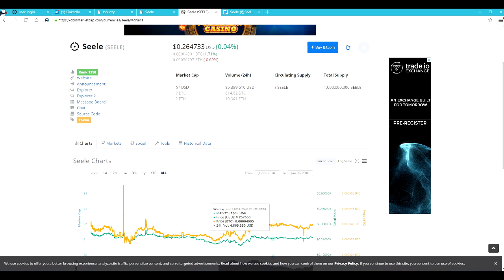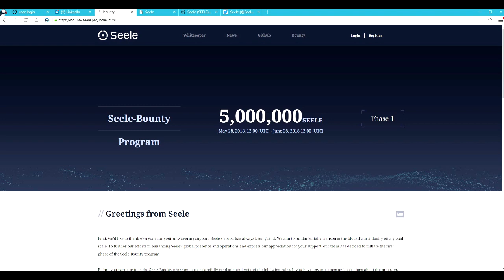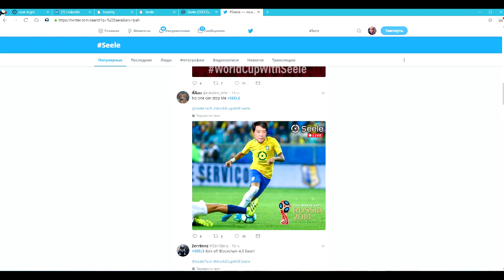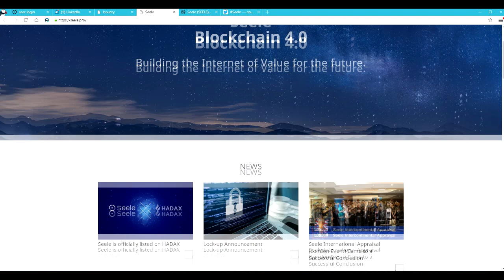SEELE. У вас есть шанс стать часть чего то нового!